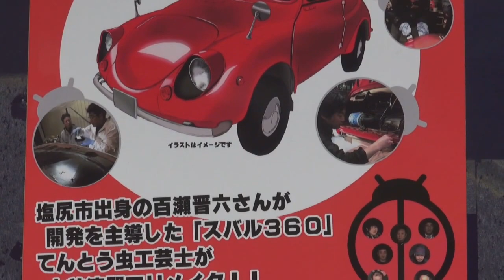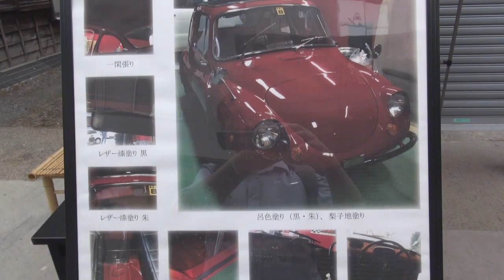スバル360 漆塗装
2016　6/4

木曽漆器祭に展示された　スバル３６０漆塗装車です。
内装にもうるしが施されています。

スバル360は機械遺産にも登録されました。

大きなミニカーという感じなんですが、
漆の可能性にチャレンジしてみたという意欲作です。

人だかりができていました。

結構気軽に乗車させてもいただけます。

午前９時から午後５時まで

3.4.5　３日間のみ。

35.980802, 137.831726